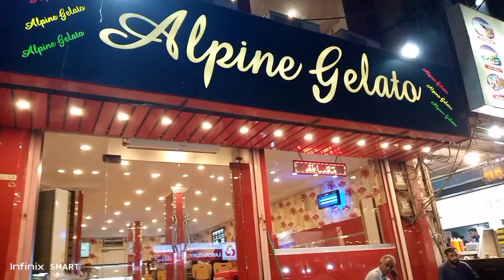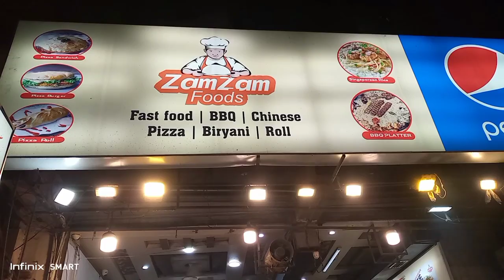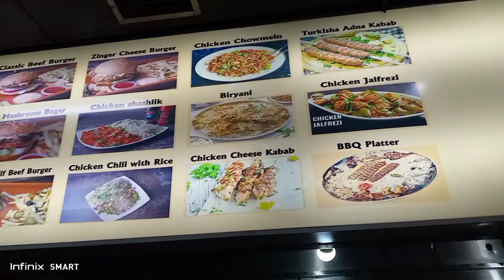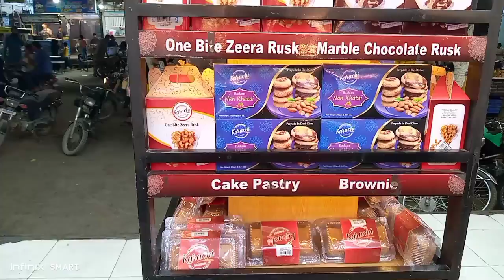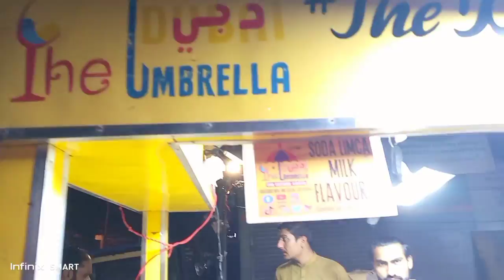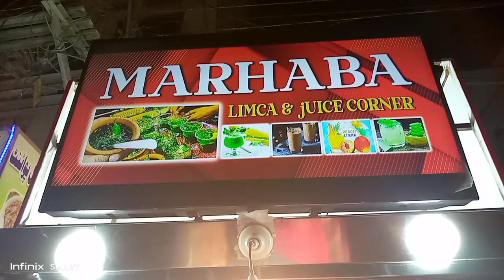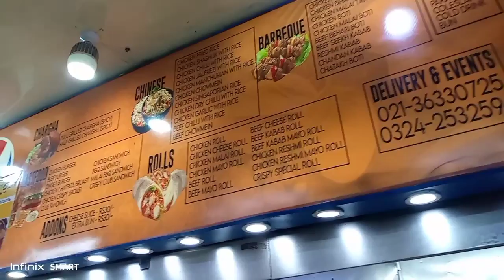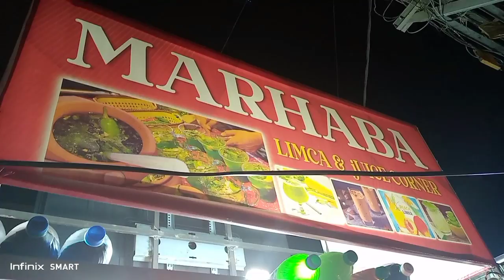Hussainabad Food Street by RM Lifestyle Vlogs 😊